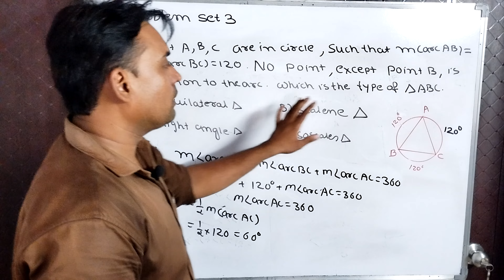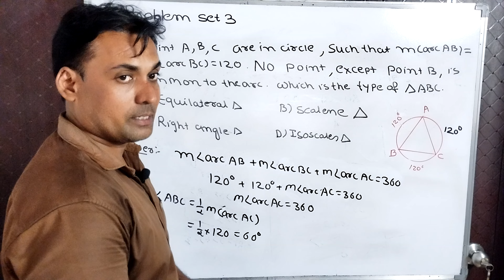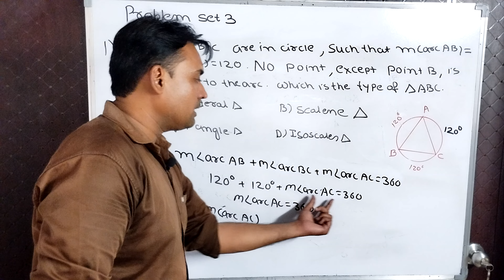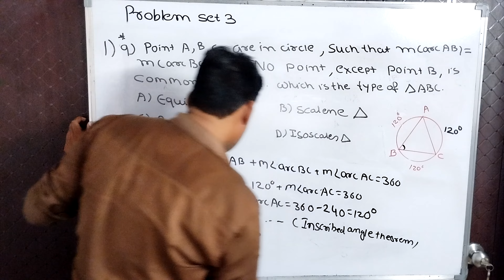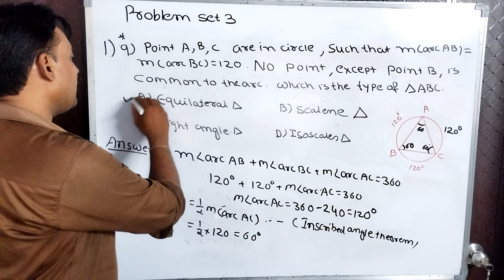« Points A, B, C are on a circle, such that m(arc AB) = m(arc BC) = 120°. Nopoint, except point B,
« Points A, B, C are on a circle, such that m(arc AB) = m(arc BC) = 120°. No
point, except point B, is common to the arcs. Which is the type of D ABC?
(A) Equilateral triangle (B) Scalene triangle